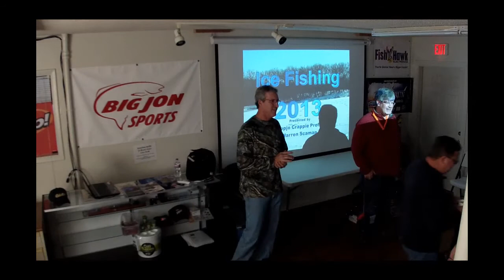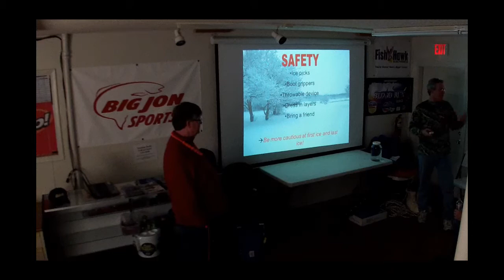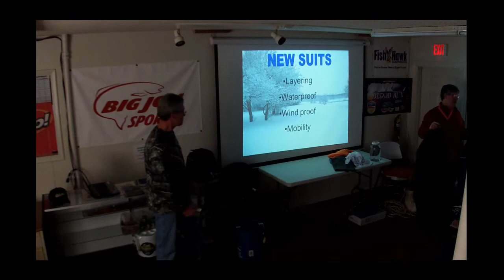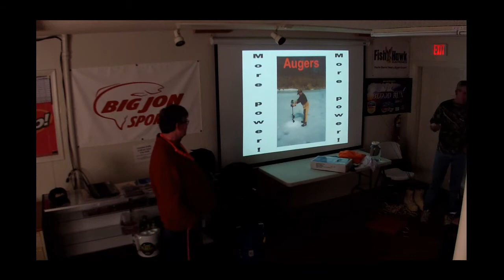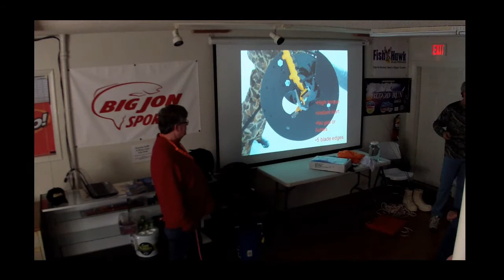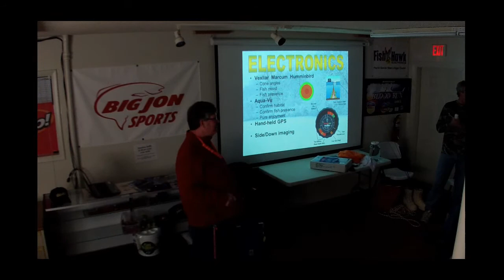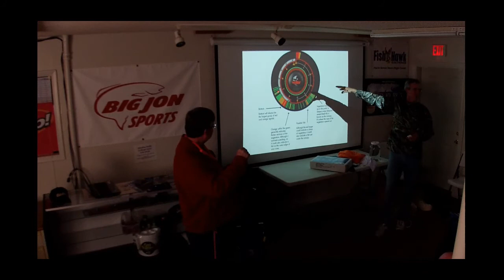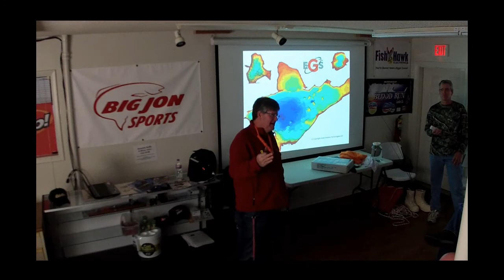Ice Fishing 2013 Tips and Techniques Seminar Part 1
LakeMichiganAngler's Ice Fishing 2013 Tips and Techniques Seminar Part 1,  Speakers - Warren Scaman and his fishing partner Jim "The Crappie Professor" Kopjo have quite of bit of expertise on the hard water. They fish the North American Ice Fishing Team Tournament Circuit throughout the mid-west. Warren and Jim have qualified for the national ice fishing championship for several years and will be fishing in the Championship on December 21st on Mille Lacs Lake in the town of Isle, MN. They plan on sharing a number of their secrets, equipment and what is really hot in the evolving world of ice fishing. The duo will also give us a peak into where to find fish on early ice. It's a great opportunity to get ahead of the game for the ice fishing season.